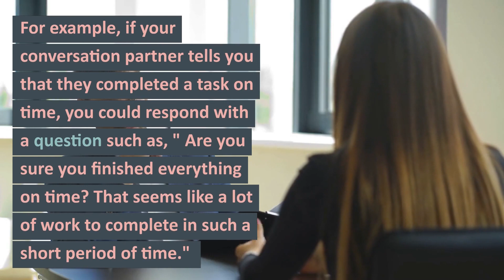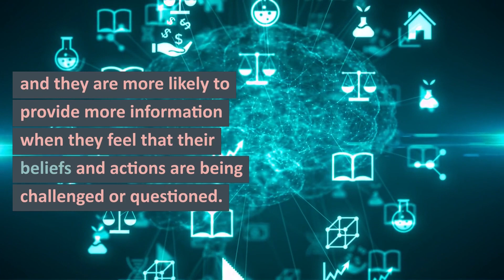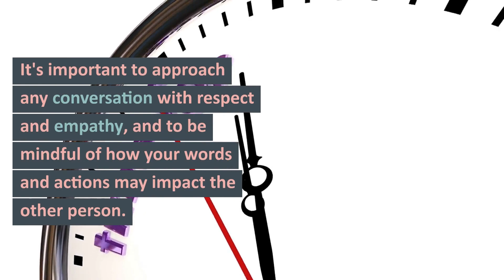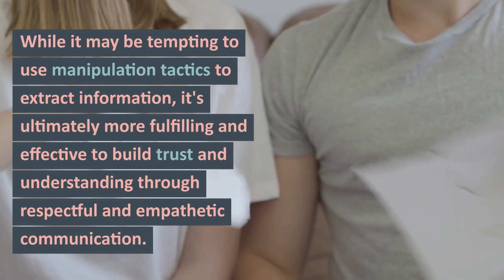The Effectiveness of Using Skepticism To Gain More Information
Using expressions of disbelief can be a powerful technique to extract more information from your conversation partner, as it leverages their need to feel justified and understood. However, it's important to use this technique in moderation and to approach the conversation with respect and empathy. If your conversation partner feels constantly challenged or doubted, they may become defensive and less willing to share information.

To use this technique, you can ask questions or make statements that express disbelief in what your conversation partner is telling you. For example, if they say they completed a task on time, you might say "Are you sure you finished everything on time? That seems like a lot of work to complete in such a short period of time." If they tell you they received a promotion at work, you might say "I find it hard to believe that you were chosen for a promotion. There must be more to the story."

Social psychological research has shown that when people are asked to justify their beliefs or actions, they are more likely to provide more information and be more thorough in their explanations. However, it's important to be mindful of the potential for manipulation and damage to the relationship, as well as the risk of hindering communication and the flow of information. Building trust and understanding through respectful and empathetic communication is ultimately more fulfilling and effective.